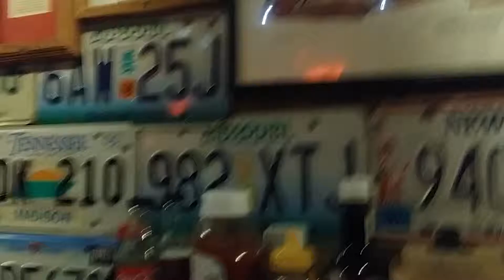Lambert's Sikeston, MO